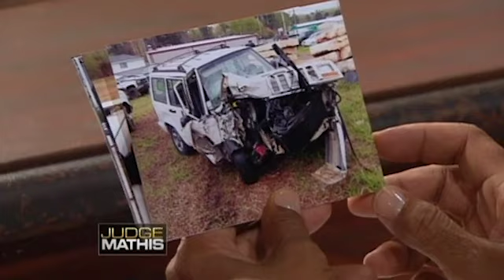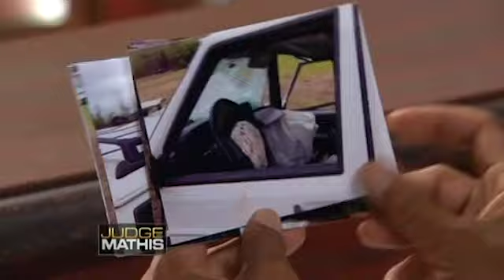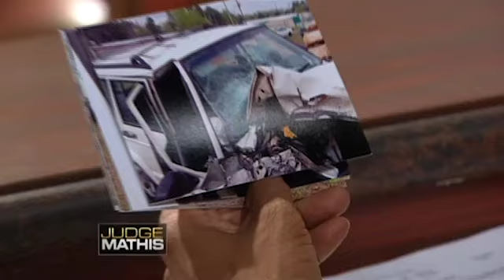Wrecked Cars and Relationships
The plaintiff’s daughter was married to the defendant. She says he started using drugs, so he and her daughter broke up. The plaintiff let the defendant borrow her car, but he crashed and destroyed it. She’s suing for the cost of the vehicle. The defendant admits to wrecking her car but thinks she is suing for more than he owes.